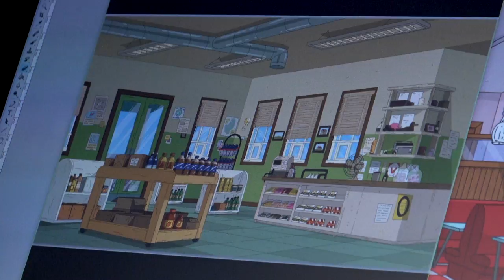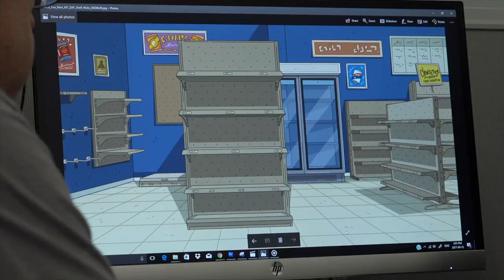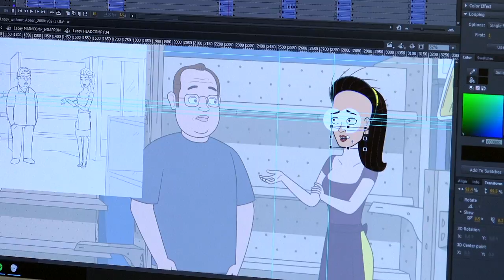Corner Gas Animated Team Discuss the Animation Process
Brent Butt talks with the Corner Gas Animated direction team about the animation process, and the cast discusses the differences of acting in the original Corner Gas and the animated installment.